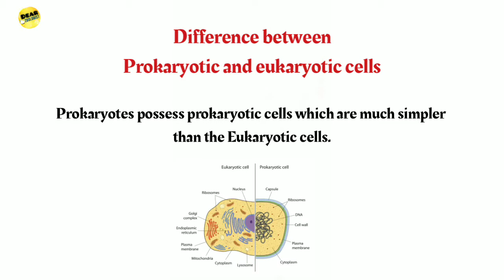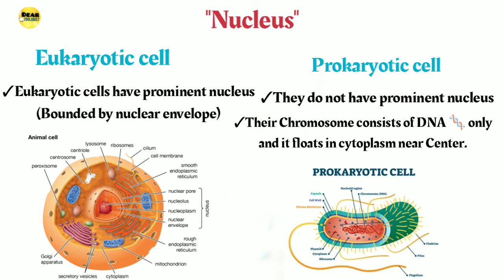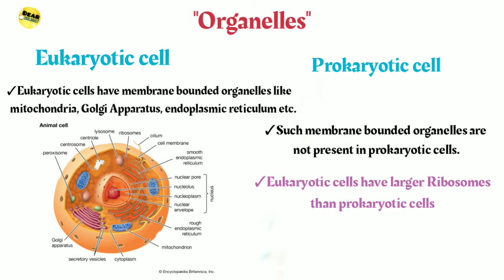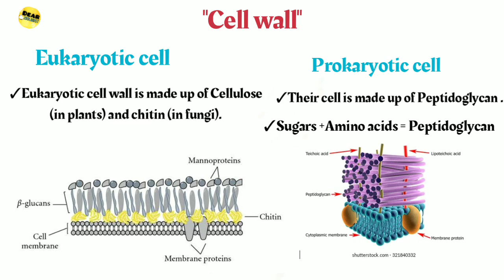Difference b/w Eukaryotic and prokaryotic cells | 9th class Biology | Urdu/Hindi lecture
Assalamualaikum Dear Students!

In this lecture you'll learn about the
Basic difference between Eukaryotic cells and prokaryotic cells, on the basis of

➡️Nucleus,
➡️Organelles
➡️Size
➡️and Cell wall

THANKS 😊